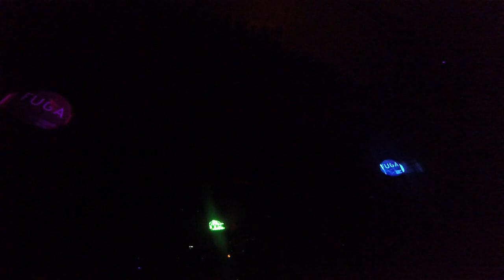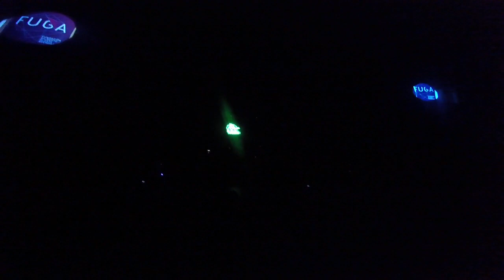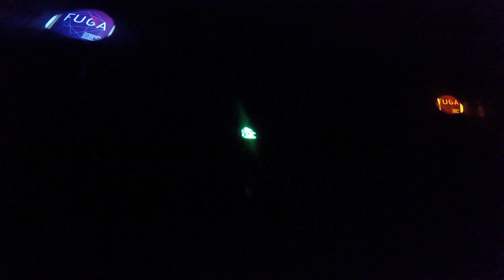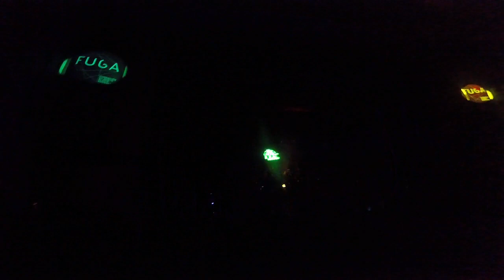Los Amigos Invisibles - Festival Centro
Presentación de Los Amigos Invisibles en el auditorio FUGA, en Bogotá. Cierre del festival Centro 2019